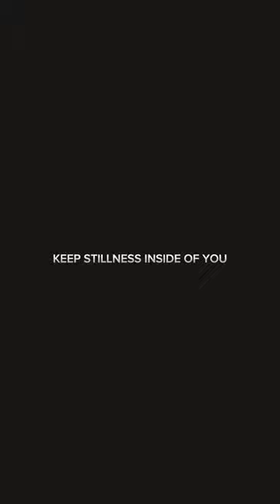Feel the true color of her heart with our beautiful jewelrys